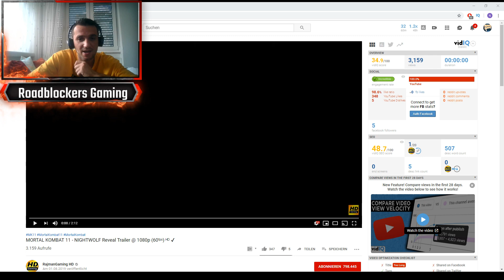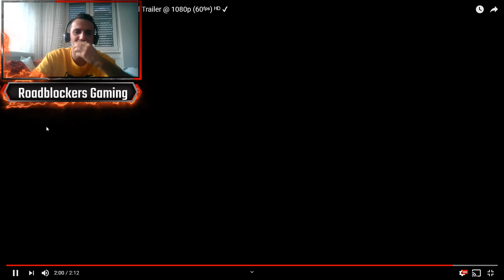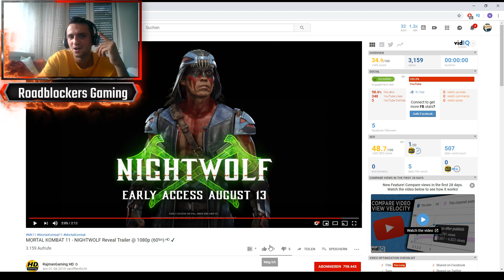New Nightwolf Gameplay Trailer Reveal [ Mortal Kombat 11 | MK11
See how I reacted to the Nightwolf Gameplay Reveal in MK11
He is so amazing and I cant wait to play as him !

🌟 PC EQUIPMENT:
MSI GL73 8RE-691 Laptop
Intel Core i7-8750H (6x 2,2GHz)
16 GB DDR4 RAM
Nvidia GeForce GTX 1060
240GB Kingston A1000
Kingston A1000 960 GB
Razer Naga Epic Chroma Mouse
Elgato HD60